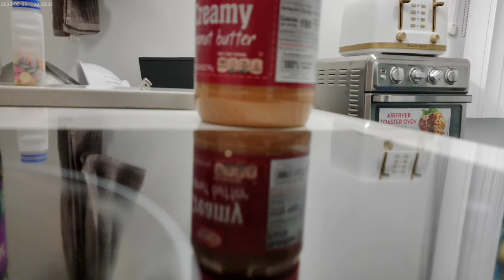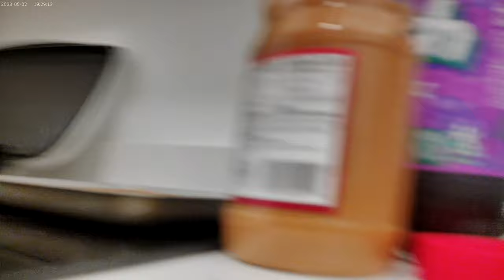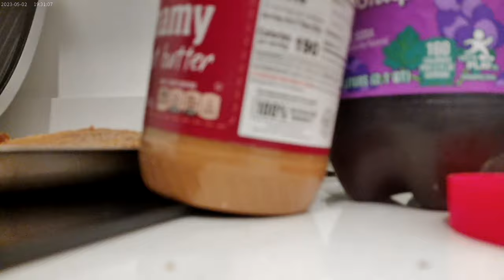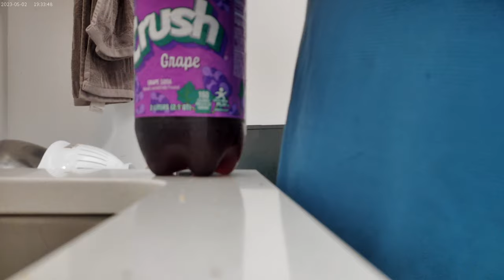Using up the rest of the bread, which didn't seem long for this world lol; August 7th 2024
So, I decided to give these pieces of bread the buttery George Forman Cooking Grill treatment.  I ended up putting peanut butter on those.  Unfortunately, I had one slice of bread too many, so one of them went in the toaster and also got peanut butter on them.  I wound up having to use the metal tray from the toaster oven to put the finished product on cause I forgot the plate and bowl were in use lol!  I had Grape Crush Soda to drink with those huge snack lol !!